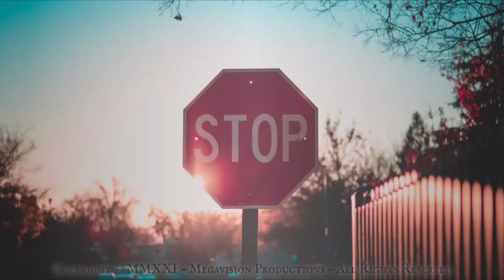For Ideas Larger Than Life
Megavision Productions for ideas larger than life. Megavision Productions in association with Client Scout e-Advertising Agency craft MP4 Advertised Entertainment, Stop-Motion e-Business Promotional Material, Voice Overs, e-Cards, Convert Wedding Photos Into Video as well as Produce Micro-Series.

This Is A Megavision Production. Crafted by Wayne A. Cargill. Voice Over by Wayne A. Cargill. Soundtrack Before I Go by RKVC.

For Ideas Larger Than Life - Megavision.Productions